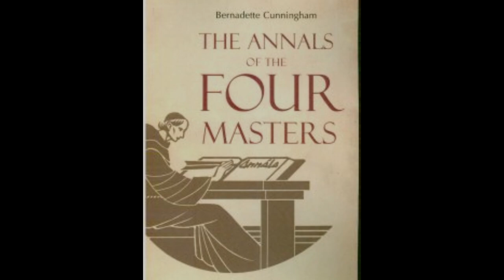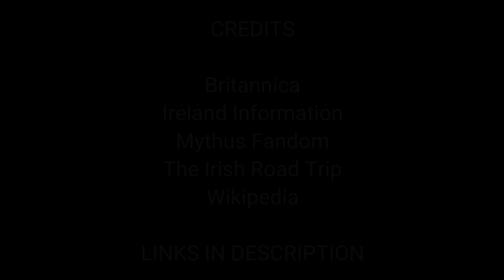What and Who was the Tuatha Dé Danann | Irish Mythology | Celtic Mythology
In Celtic / Irish mythology, the Tuatha Dé Danann was an ancient race inhabiting Ireland before the arrival of the Milesians (the ancestors of the modern Irish), and was also known by the earlier name Tuath Dé (meaning “tribe of the gods"). They are thought to represent the main deities of pre-Christian Gaelic Ireland. They were said to have been skilled in magic, and the earliest reference to them says that, after they were banished from heaven because of their knowledge, they descended on Ireland in a cloud of mist. They were thought to have disappeared into the hills when overcome by the Milesians. In popular legend, they have become associated with the numerous fairies still supposed to inhabit Ireland as the People of the Mound.

Sources / Credits:
- Britannica